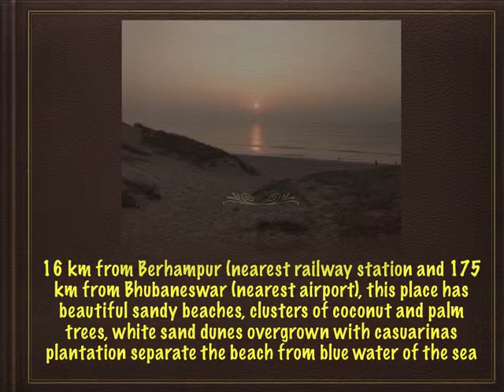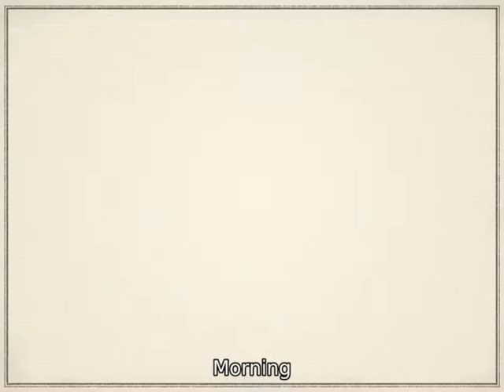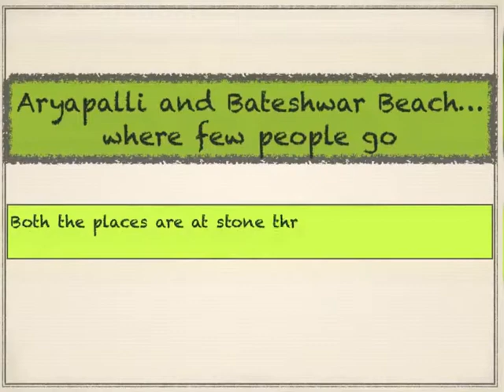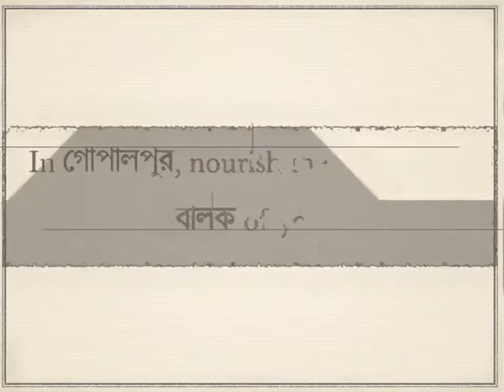A Trip to Gopalpur - On&Off - Sea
Gopalpur is a town on the Bay of Bengal coast in Ganjam district in the southern part of Odisha. Once a commercial port, it is now a famous sea beach and tourist destination around 15 km from Berhampur.
However, in this video the focus areas are the "not so famous" beaches and destinations in and around Gopalpur. There are more than five nearby beaches two of which are shown here. One must take out an extra day off the schedule for these places to visit which definitely are worth visiting.